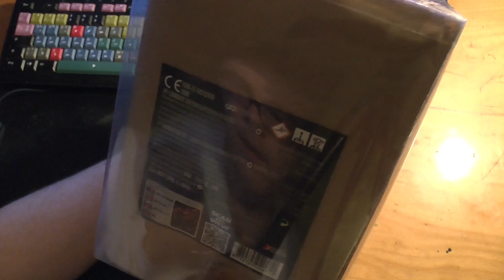Lesli Olga Kat: II Silvester Feuerwerk Full HD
Oder besucht mich auf meiner Facebook Seite um auf dem Laufenden zu bleiben… :